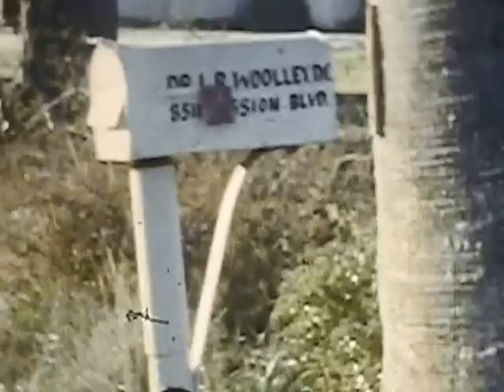Old movies from 1951 1956 and 1959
Old movies taken by LeRoie Woolley and Leone Fletcher